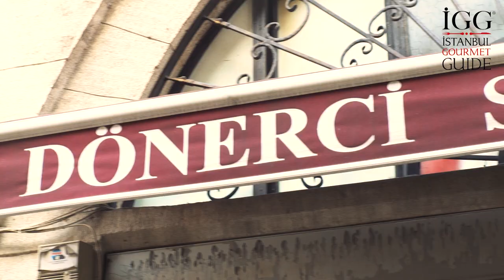DÖNERCİ ŞAHİN USTA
Kapalıçarşı’da komşusu olduğu bir çok dükkan gibi ufak bir metrekaresi vardır ancak o alanı en verimli şekilde kullanıp sadece tek ürün servis eden mekan, yolu Kapalıçarşı’dan geçen bir çok esnaf, müşteri ve öğrenci için hızlı bir ödül sağlar.
Dönerini tırnak pide ile servis eder ve 11:00 gibi başlayan servis 15:00 civarı dönerin bitmesi ile sona erer. Mesleğine Hatay’da başlayan merhum Şahin Usta İstanbul’a geldiğinde önceleri başka bir işletmede çalışmış ve işten kalan zamanlarında döner ayran satarak şimdinin temelini atmış.

This place has a small square as its neighbors in Grand Bazaar, but it uses only that place in the most efficient way, provides a quick reward for many tradesmen, customers and students passing through the Grand Bazaar.
Dönerci Şahin Usta starts serving his customers at around 11:30. After just a few hours of service, the store finishes its daily döner at around 15:00 most lately.
The late Şahin Usta, who started his profession at Hatay, worked at other businesses at first and sold döner kebab and ayran at his excess time from work, thus laying the foundations of today.